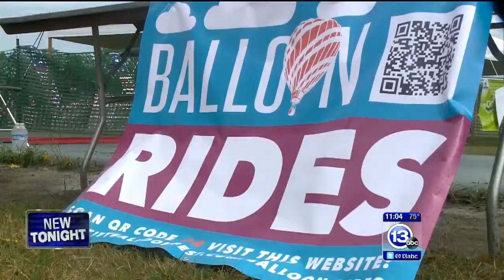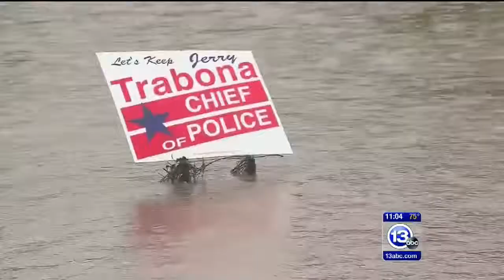Weather grounds flights at Flag City BalloonFest 081316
The 3-day event in Findlay was halted by constant rain.